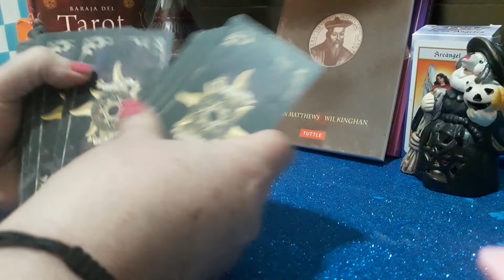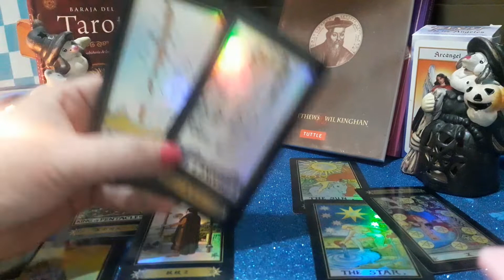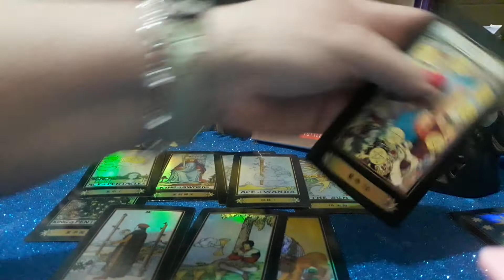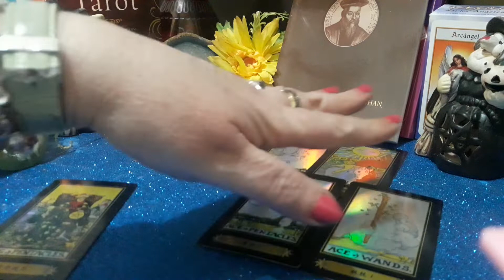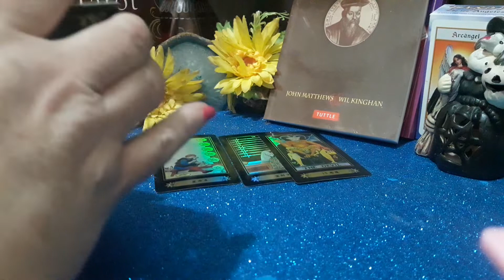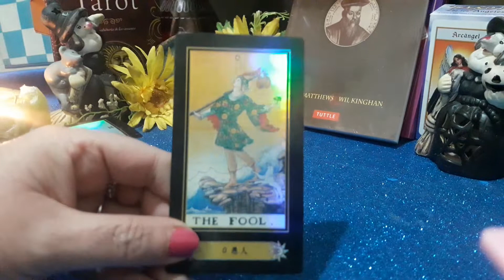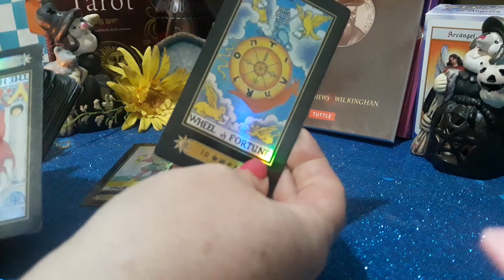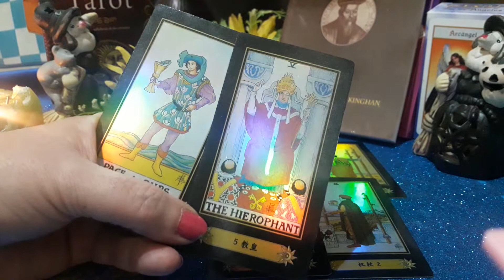AMOR ACUARIO DE PRIMAVERA 😊😊😊😊😊😊😊😊🔯🔯🔯🔯🔯🔯🔯